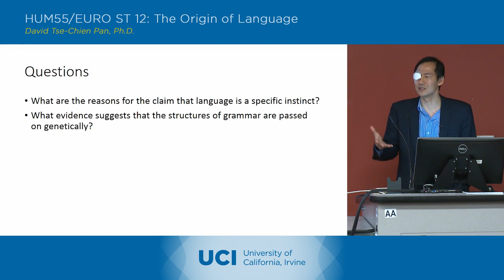The Origin of Language - 19-2 - Steven Pinker 3 - Discussion